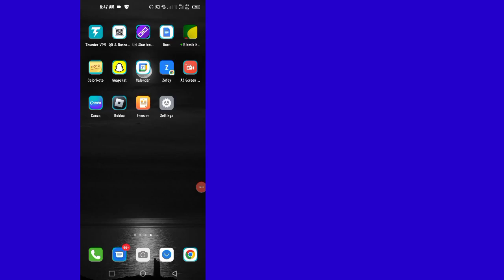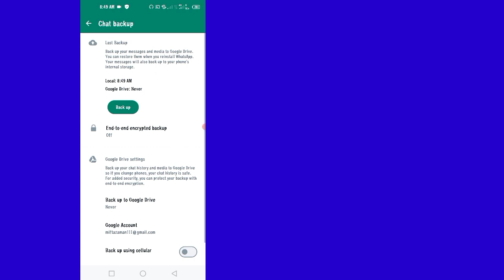Comment enregistrer VOTRE historique de discussion WhatsApp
Vos requêtes :--
 Comment enregistrer votre historique de discussion
 Comment enregistrer l'historique des discussions WhatsApp pour conduire
 comment exporter l'historique des discussions WhatsApp
 comment télécharger l'historique des discussions WhatsApp
 comment envoyer par e-mail votre historique de discussion WhatsApp